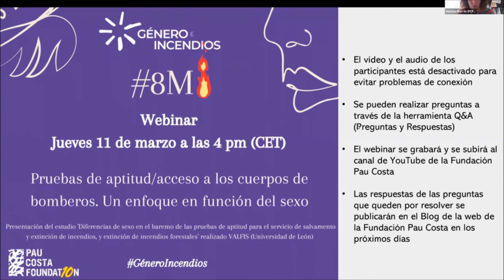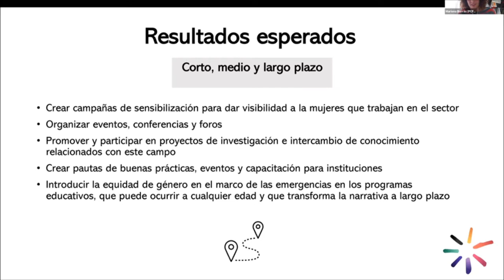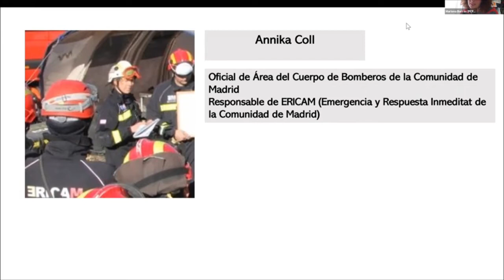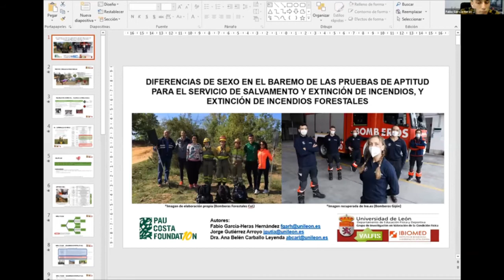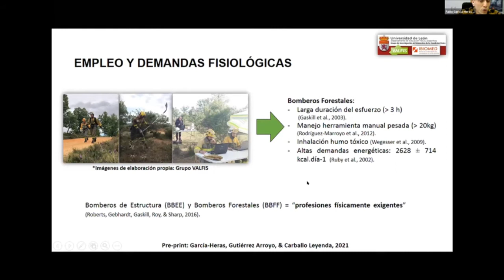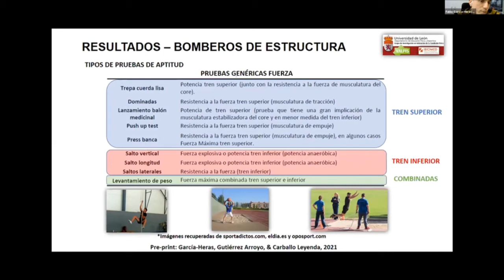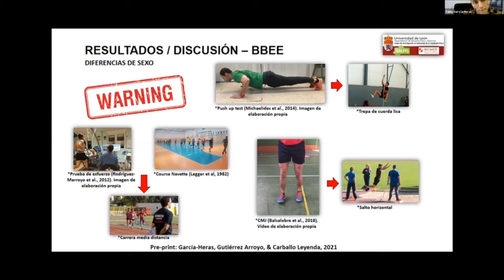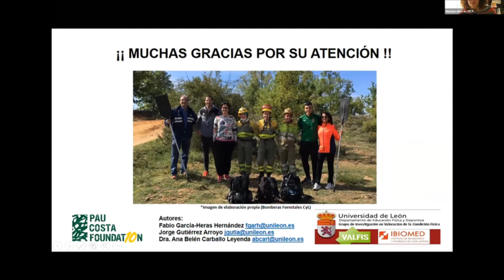Género e Incendios: 'Pruebas de aptitud/acceso a los cuerpos de bomberos en función del sexo'.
El grupo de ‘Género e Incendios’ de la Fundación Pau Costa lanza un Webinar sobre las pruebas de aptitud/acceso a los cuerpos de bomberos en función del sexo en el marco del Día de la Mujer, 8 de marzo.

Este tema se analiza en base a un estudio que ha realizado recientemente el centro de Investigación VALFIS (Investigadores del Grupo de Valoración de la Condición Física en Relación con la Salud, el Entrenamiento, el Rendimiento Deportivo y la Nutrición) de la Universidad de León.

Los investigadores que han trabajado en este estudio han sido Belén Carballo Leyenda, Jorge Gutiérrez Arroyo y Fabio García-Heras Hernández, éste último presentará los resultados en el presente Webinar.

Asimismo, contaremos con Annika Coll Erikson , Oficial de Área del Cuerpo de Bomberos en Comunidad de Madrid y Jefa del ERICAM, que compartirá con los asistentes su extensa carrera profesional en el mundo de las emergencias, las barreras que se ha encontrado por ser mujer y los puntos que considera que se podrían mejorar, entre otros aspectos que puedan ser relevantes en este tema en cuestión.

Dinámica del Webinar (1 hora):

Mariona Borràs (Moderadora y Responsable del Área de Comunicación de la PCF) presentará (5-10 min) el grupo de trabajo de la Fundación ‘Género e Incendios’ y a los ponentes.

Annika Coll (Ponente 1) presentará (10-15 min) su carrera profesional enfocándola en las barreras que se ha encontrado (si las ha habido) por ser mujer.

Fabio García Heras (Ponente 2) presentará (15-20 minutos) los resultados del estudio Diferencias de sexo en el baremo de las pruebas de aptitud para el servicio de salvamento y extinción de incendios, y extinción de incendios forestales realizado por el centro de investigación VALFIS de la Universidad de León.

Debate: Los asistentes al webinar podrán preguntar (15 minutos) a través de la herramienta de ‘Preguntas y Respuestas’  a los ponentes.